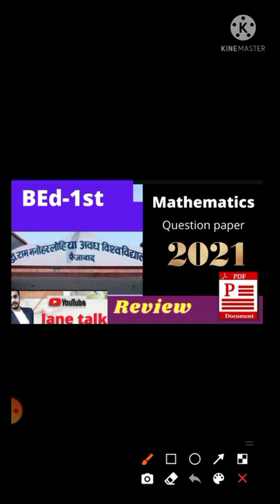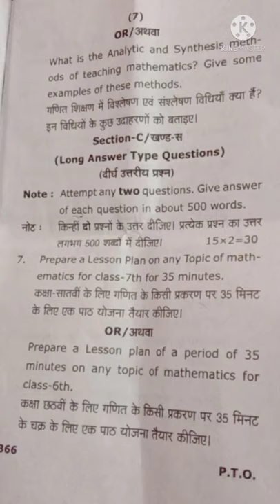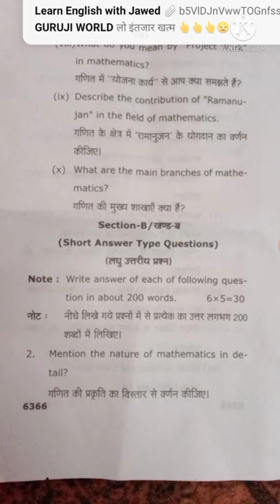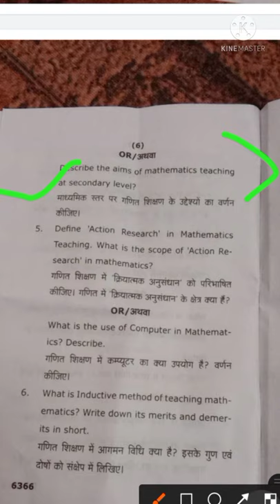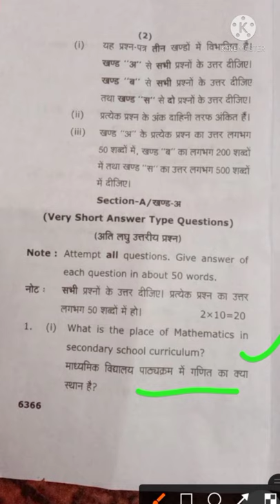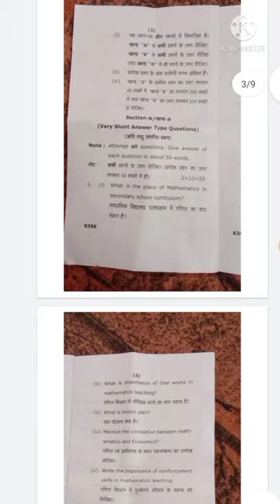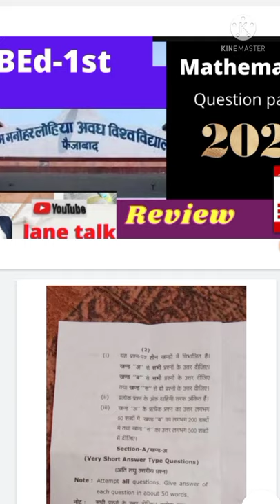rmlau BEd.-1 math question paper 2021